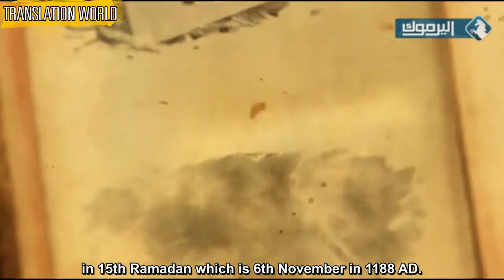ما حدث في الخامس عشر من شهر رمضان - رمضان شهر الانتصارات